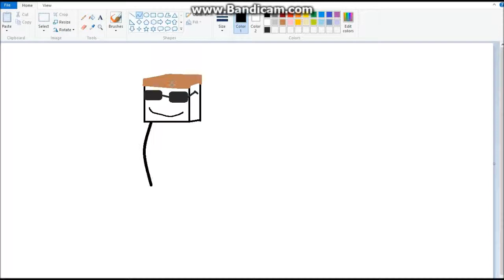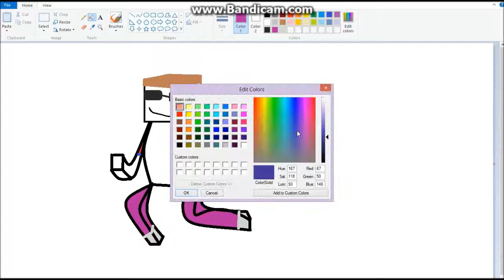yay speedart #2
woo im so bad at this. msg/comment if you want me to do poopy speedart of you. Song: I honestly don't know what it is, all I know is I got it from edm District. So if this was your song, don't just name the file "remix july31st" NAME THE FILE THE NAME OF THE SONG SO I CAN CREDIT YOU if it's your song im sorry it was awesome for speedart.\